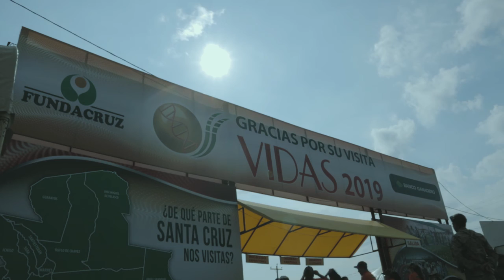Recordamos VIDAS 2019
🟢Mañana inicia
Te invitamos a recordar todo lo que se vivió en la pasada versión de la feriaVIDAS y esperamos verte este 15 y 16 de octubre en el Predio Ferial de FUNDACRUZ
⏰ 8:00 a 18:00